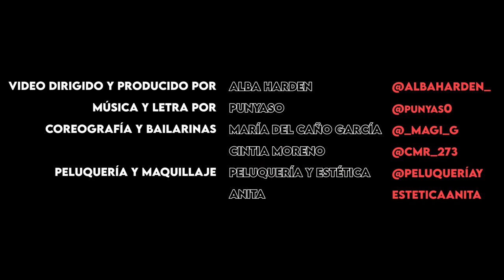Silvia Sánchez - Menos Mal | Videoclip Oficial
Music video of Silvia Sánchez performing Menos Mal.

Video Director & Producer: Alba Harden

ABOUT ALBA HARDEN
Hi, I'm Alba Harden. I'm 22 years young, British by blood, Spanish by birth, and currently based in Málaga, Spain.
My purpose in life is to provide a safe place where others are supported to grow and fulfill their passion so that they have the courage and strength to broaden their horizons and create the best version of themselves.

​How I plan on doing this is by impacting and inspiring those around me by providing a unique perspective of the world's beauty. I'm a photographer, videographer, and graphic designer with a degree in Audiovisual Communication (class of 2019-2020).

​I gained valuable life experience through travel, having encountered a wide range of cultures from different countries and continents.

I'm passionate about seeking beauty in life's simple pleasures. I aim to look for a different perspective, to find the uniqueness and magic in all things. There are no limits to your creativity, therefore there are no limits.